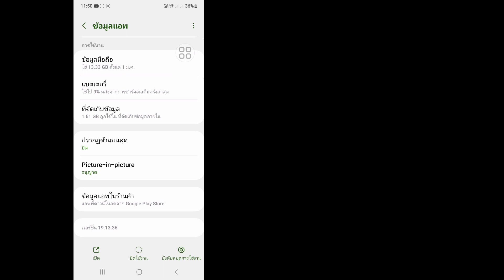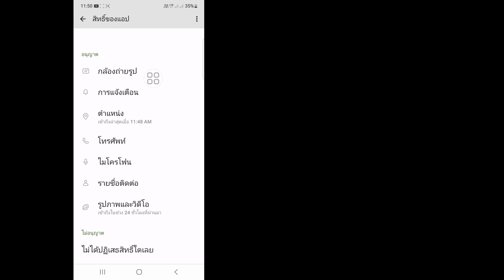แก้ไข YouTube มีปัญหากับเซิร์ฟเวอร์ [400] ปัญหาข้อผิดพลาด (อัปเดตใหม่)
วิดีโอนี้ฉันจะแสดงให้คุณดู แก้ไข YouTube มีปัญหากับเซิร์ฟเวอร์ [400] ปัญหาข้อผิดพลาด (อัปเดตใหม่) | จะแสดงกระบวนการที่ง่ายที่สุดให้กับคุณ

ดังนั้นให้ดูวิดีโอแบบเต็มโดยไม่ต้องข้ามไปยังการเรียนรู้ 2 แก้ไข YouTube มีปัญหากับเซิร์ฟเวอร์ [400] ปัญหาข้อผิดพลาด (อัปเดตใหม่)